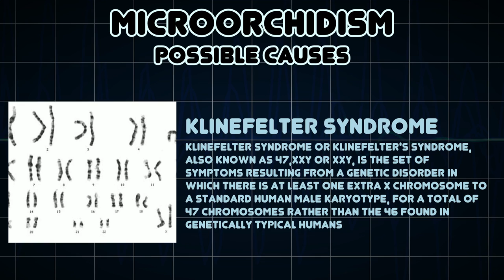Microorchidism (Medical Symptom)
Possible causes of Microorchidism (Medical Symptom)

Microorchidism is a genetic disorder found in males, characterized by abnormally small testes